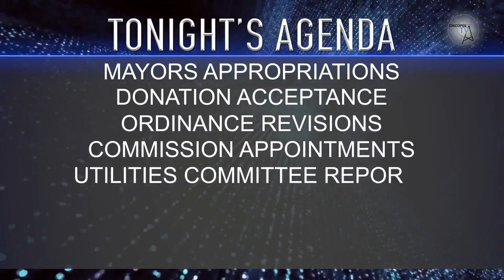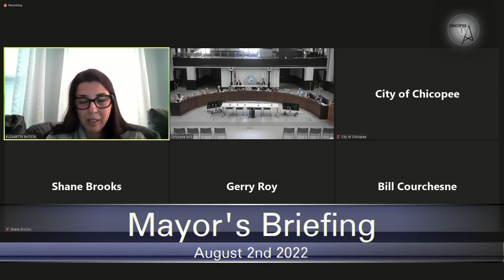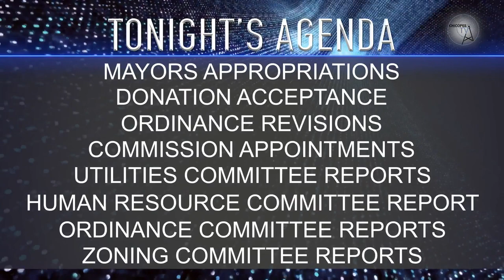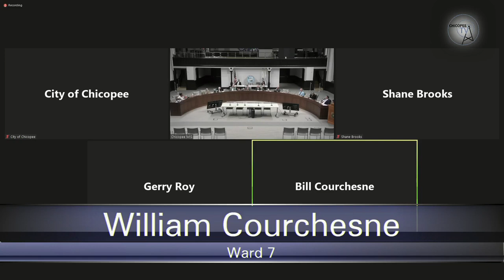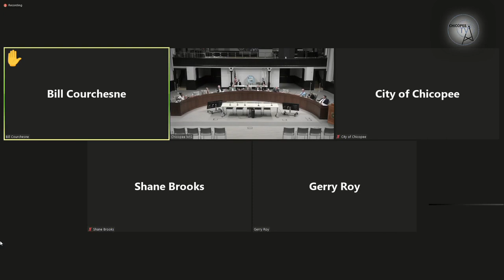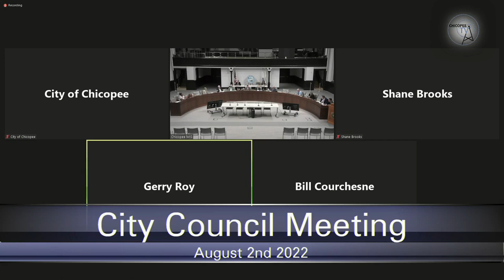Chicopee Mayor's Briefing & City Council Meeting 8-2-22